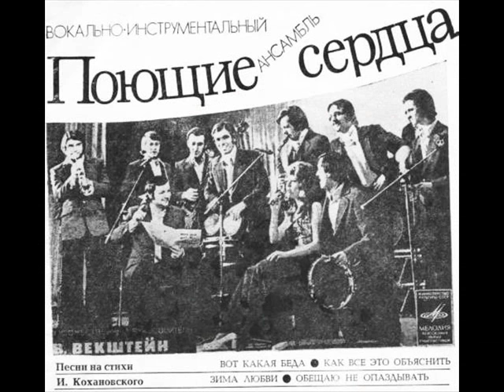ВИА Поющие сердца Вот какая беда (Ольга Остроумова)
Музыка Борис Савельев, стихи Игорь Кохановский, вокал Вячеслав Индроков, запись 1974 года.На фото советская актриса Ольга Остроумова.